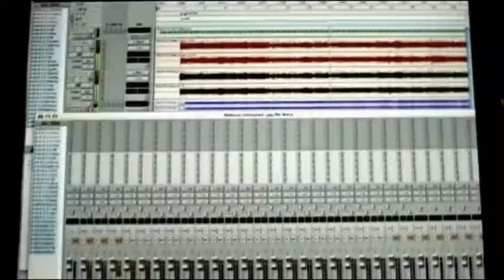安倍なつみ (Abe Natsumi) - [Solo lines] Hello! Project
安倍なつみ (Abe Natsumi) - Solo lines in Hello! Project (ハロー!プロジェクト)
I didn't included solo singles